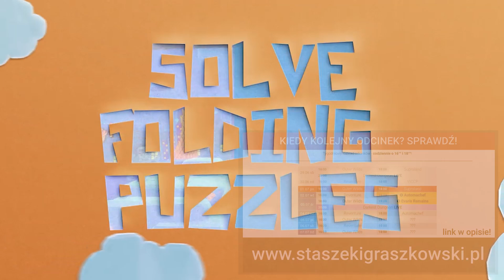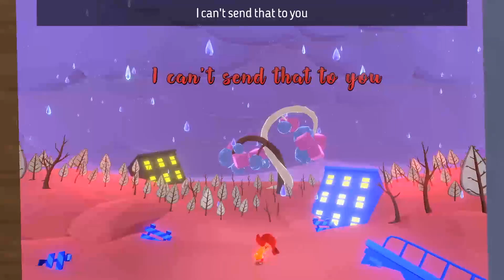A Fold Apart PL #1 | Pogięty związek na odległość. Dosłownie ;)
A Fold Apart gameplay PL // A Fold Apart po polsku

Czołem ludziska!
Zapraszam na serię z A Fold Apart, gry logicznej polegającej na zaginaniu fotografii, na których poruszają się nasi bohaterowie. Gra opowiada historię zakochanej pary, która musi zmierzyć się z życiem w nowej sytuacji - czy ich związek przetrwa długą rozłąkę?

Albo zostań Patronem!

Nierozłączna pjona za wszelki feedback - szery, lajki, suby i hejty!